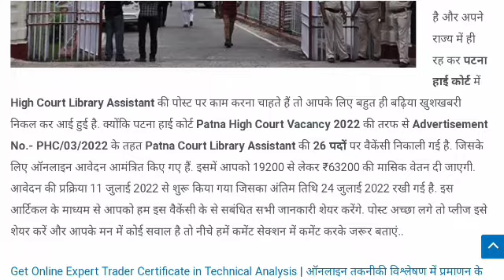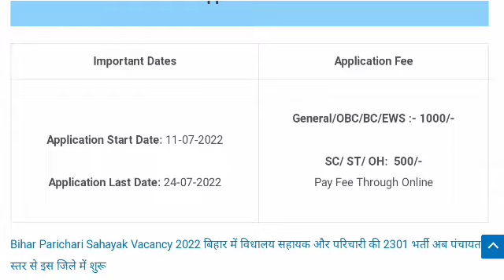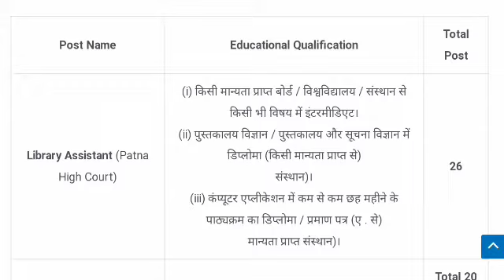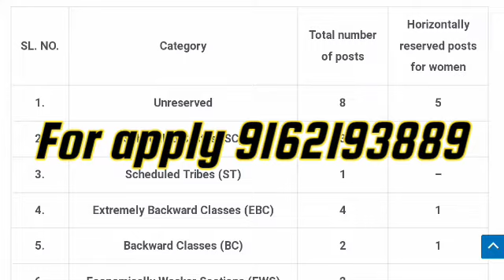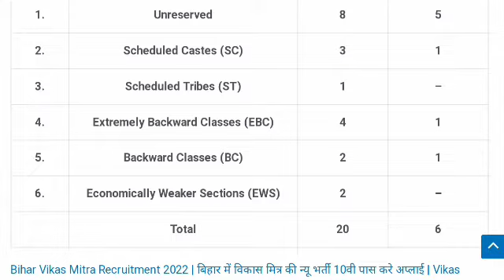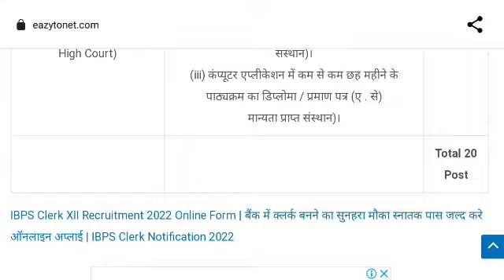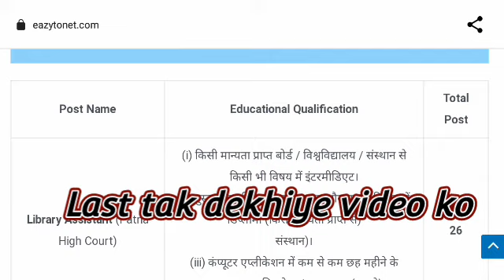Patna High Court Library Assistant Online Form 2022 | इंटर पास करे ऑनलाइन अप्लाई 19900/- प्रतिमाह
Patna High Court Library Assistant Online Form 2022 | इंटर और लाइब्रेरी डिप्लोमा पास करे ऑनलाइन अप्लाई मिलेगा 19900/- प्रतिमाह
Patna High Court Library Vacancy Online Form 2022 | High Court Patna Recruitment 2022 | Umesh Talks
Patna High Court Library Assistant Online Apply Patna High Court Liebrary Vacancy online Form 2022 | High Court Patna Recruitment 2022 | Umesh Talks Please Don't forget to Subscribe my channel for more Trusted & Awesome Videos...

Patna High Court Library Assistant Online Form 2022 Kaise Bhare

Apply OnlineReg || LoginNotificationClick HereOfficial WebsiteClick Here